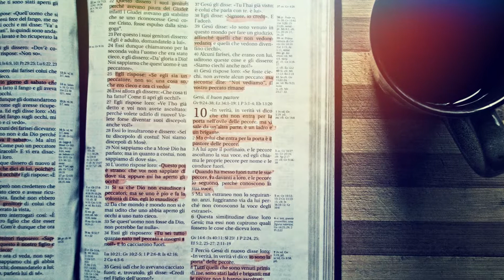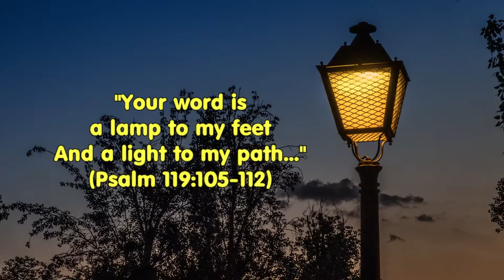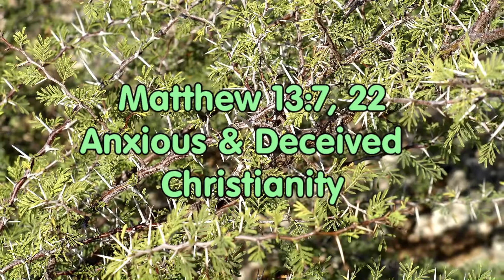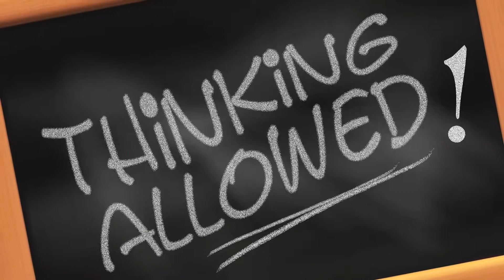Receiving the Word (John 1)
How can we learn to become like rich soil that receives the word of the kingdom and produces a rich harvest?